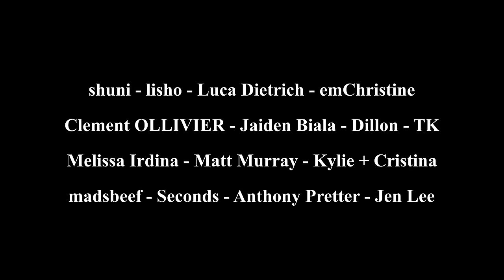8000 Days of Hardcore Minecraft - Full Movie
Here are the next 6 episodes of this series plus some extra achievement work!! This is a Longplay With Commentary 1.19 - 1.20 Lets Play :D If we die, then it's all over! I used complementary reimagined shaders when recording these episodes!! I hope that all of these videos can help people out there sleep, relax, and study!